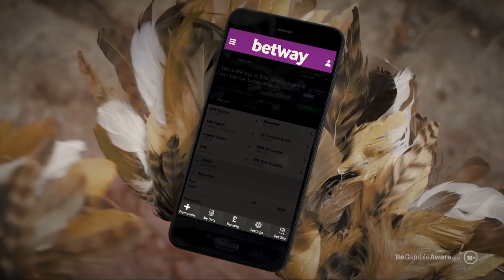betway chicken ad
i've been there since the beginning

every map, every frag, every moment

i run but i never hide

with knowledge comes power

and power is to be wielded wisely